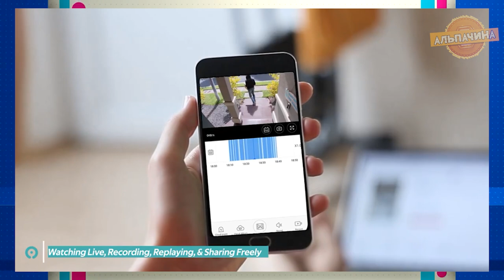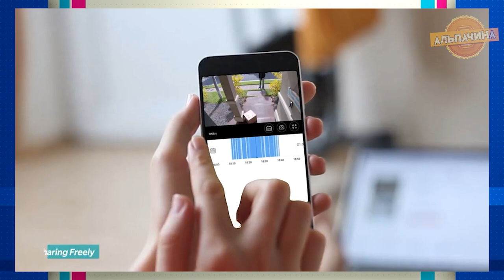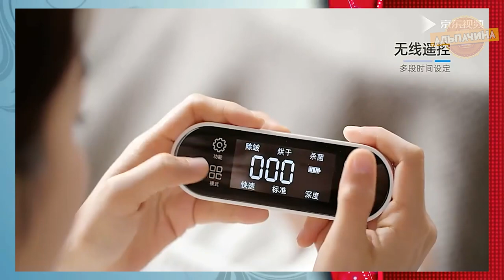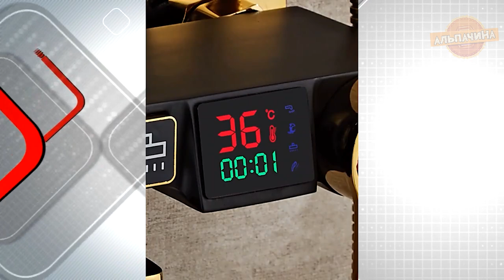15 ДОСТОЙНЫХ ДОМАШНИХ ТОВАРОВ НА РАСПРОДАЖЕ 11 11 Алиэкспресс + Конкурс!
★★★ Промо коды в самом низу ★★★

1. Сушилка для обуви

2. Портативный мини-небулайзер

3. Массажер для шеи

4. Подставки для передвижения домашней техники

5. Настольные мини-ящики

6. Держатель для туалетной бумаги

7. HeimVision HMB1 беспроводной дверной видео-звонок

8. Матовые обои на клейкой основе.

9. Стационарная сушилка и отпариватель

10. Встраиваемый термостат

11. Необычный смеситель для ванной

12. Мощный Моющий пылесос

13. Умный вытяжной вентилятор c таймером и датчиком влажности

14. Робот-мойщик окон

15. Японские ножи PEGASI из высокоуглеродистой стали.

для новых покупателей СНГ (кроме Украины)

- Количество активаций ограничено
- Действуют до 31 декабря или до конца количества активаций

2. для всех покупателей СНГ (кроме Украины)

- Количество активаций ограничено
- Действуют с 11 ноября 11:00 по 13 ноября 10:59 (МСК) или до конца количества активаций

3. для новых покупателей НЕ СНГ включая Украину (кроме Франции, Испании, Польши, Бразилии, Кореи и Саудовской Аравии)

NB3 $3 от $4
NB5 $5 от $10

- Количество активаций ограничено
-Действуют до 30 ноября или до конца количества активаций.

4. для всех покупателей НЕ СНГ включая Украину (кроме Франции, Испании, Польши, Бразилии, Кореи и Саудовской Аравии)

ePN9 $9 от $65
ePN12d $12 от $100
ePN18 $18 от $150
ePN23 $23 от $190
ePN30d $30 от $250

- Количество активаций ограничено